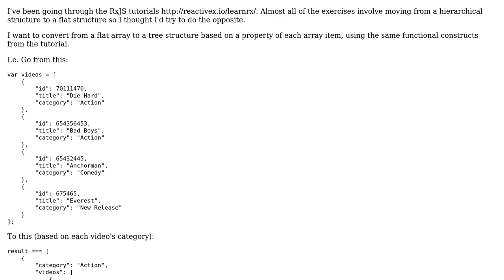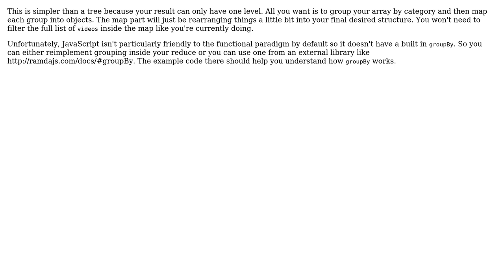JavaScript functional conversion from flat list to tree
With thanks & praise to God, and with thanks to the many people who have made this project possible! | Content (except music & images) licensed under CC BY-SA | Music | Images & others | With thanks to user TheQuickBrownFox user Quill user icc97 user Glenn Allen and the Stack Exchange Network Trademarks are property of their respective owners. You are responsible for your own actions.